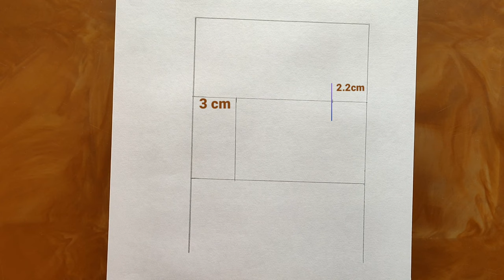How to draw BTS Jungkook ( 전정국 ) easily | Pencil Sketch of jungkook | Face drawing of boy | tutorial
How to draw BTS Jungkook ( 전정국 ) easily | Pencil Sketch of jungkook  | Face drawing of boy for beginners | Pencil sketch | Drawing tutorial | YouCanDraw

Pencil : DOMS GROOVE.

In this video you will watch how to draw Jungkook sketch step by step very easily. I am also an ARMY and Jungkook is my bias. I love to draw pencil sketch of BTS members . Here I try to used simple method using measurements to draw Jungkook so that you can find it easy to draw your favourite BTS member.

Learn to draw a cute boy step by step

👉About BTS
    BTS (Korean: 방탄소년단; RR: Bangtan Sonyeondan), also known as the Bangtan Boys, is a seven-member South Korean boy band.

👉 Members of BTS 😍
    Jin, Suga, J-Hope, RM, Jimin, V, Jungkook